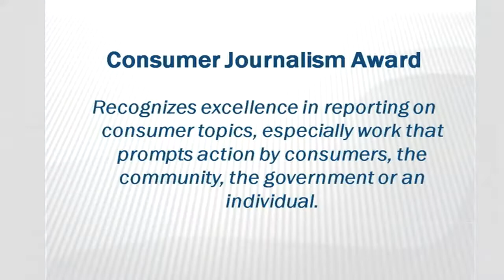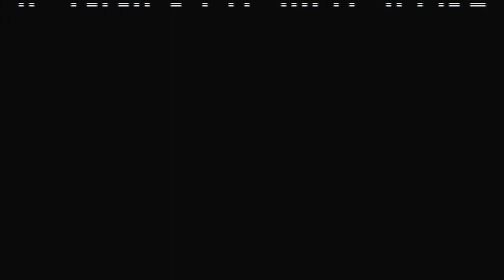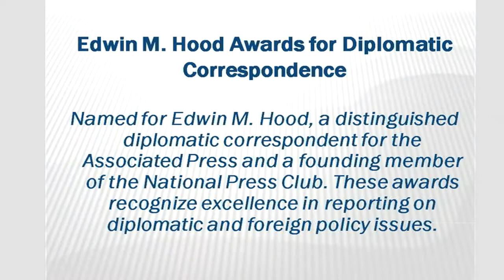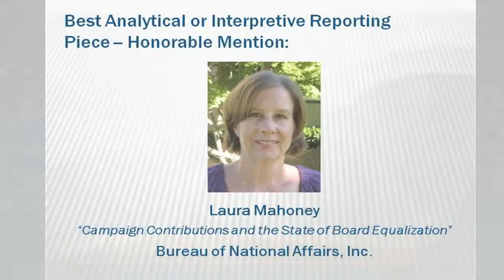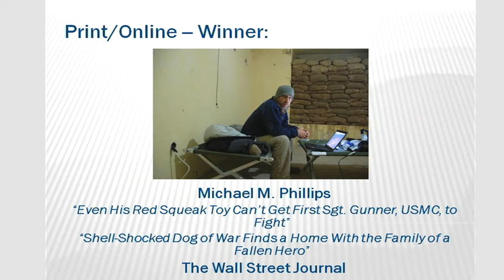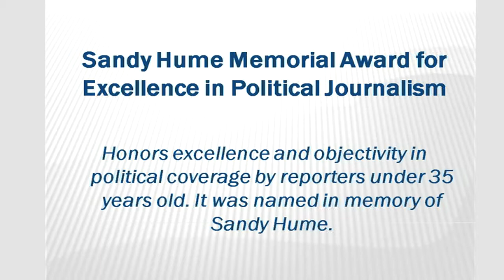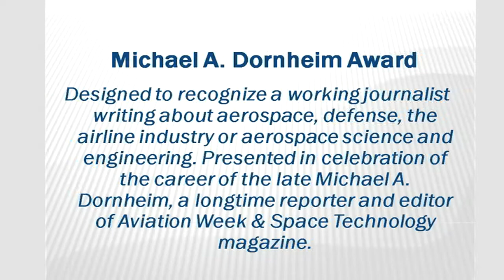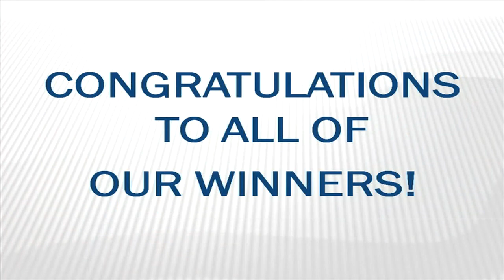2011 NPC Journalism Awards Ceremony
The Washington Post won two first-place awards, while The Seattle Times, The Salt Lake Tribune, McClatchy Newspapers and The Wall Street Journal won one apiece in the annual National Press Club journalism awards competition. PBS was among the broadcast winners. MSNBC.com and the Pulitzer Center on Crisis Reporting won for their online journalism and outstanding multimedia reporting.

In a special tribute, NPC President Hamrick presented a lifetime achievement Presidential Citation to Richard C. Hottelet. He is the last surviving member of the "Murrow Boys", part of the legendary CBS News crew covering World War II.

Also honored with the 2011 John Aubuchon Press Freedom Award: Dorothy Parvaz of al Jazeera, who was detained in brutal prisons filled with political detainees in Syria and Iran. The domestic winner was Lara Logan of CBS News and 60 Minutes, who was attacked by a mob in Cairo earlier this year.